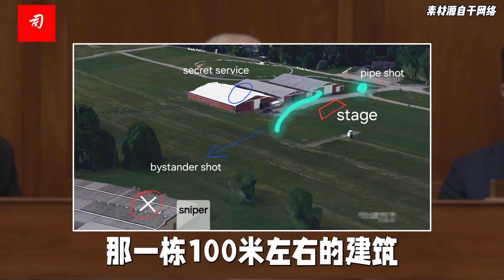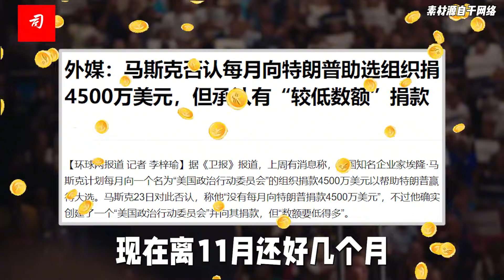跟美国人聊天长见识(下) ：哈里斯不是一个善茬儿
昨天晚上我把哈里斯第一场竞选演讲完整看了一遍，这让我彻底刷新了对哈里斯的认识与观感。首先是20分钟的演讲全程脱稿，整体节奏把握张弛有度，叙述逻辑层次分明，加上亲和力十足，简直就是第一流的演说家与政治明星。
特别是对于中间群体的女性选民，哈里斯的吸引力绝对不是特朗普能否比拟的。
如果美国总统选举是8月投票，我相信特朗普还是能够获胜，但是美国总统选举是11月，还有3个月，那就还有变数。